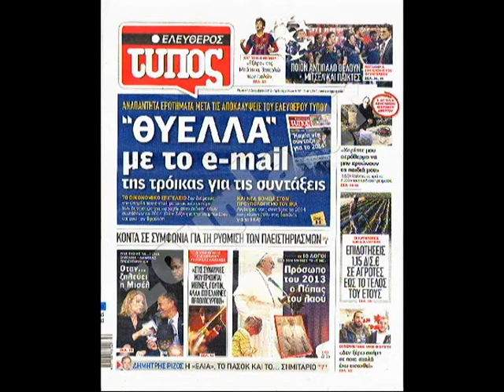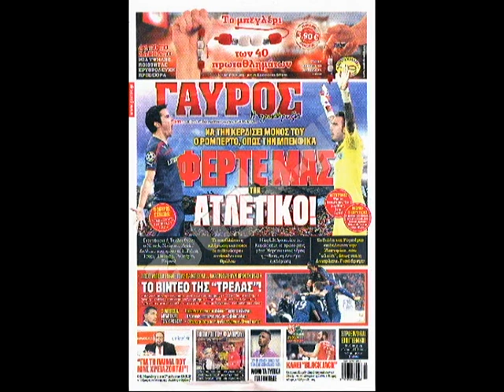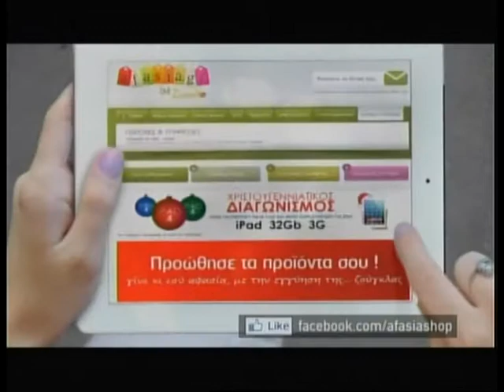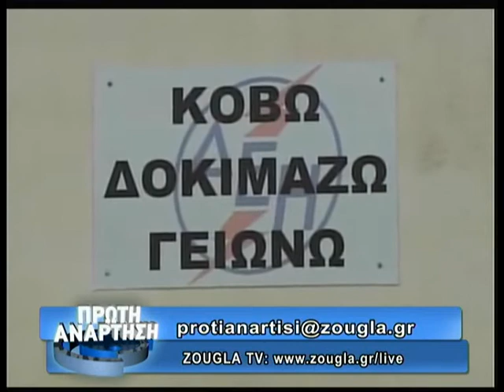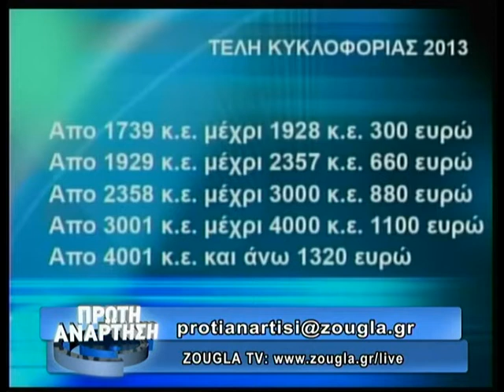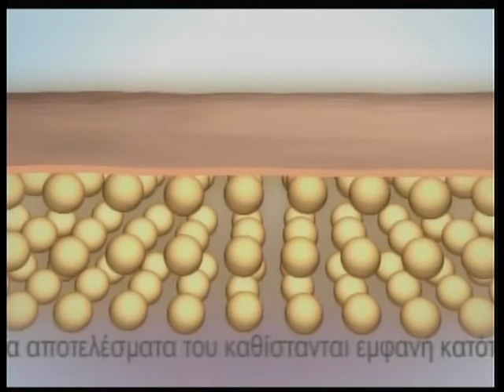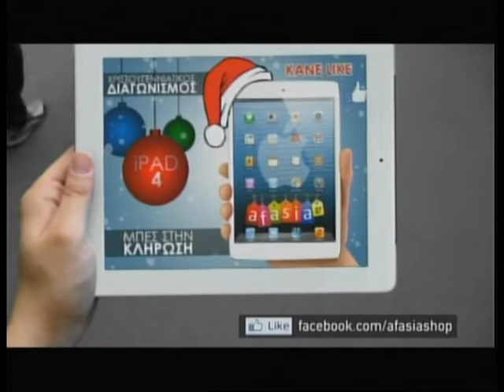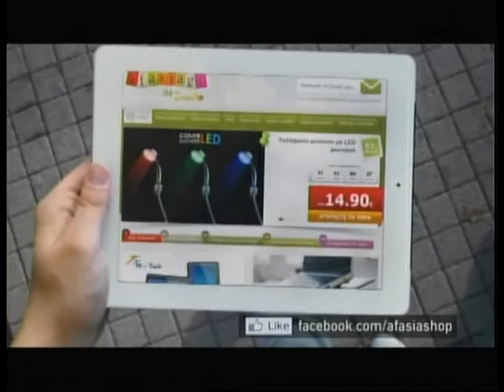12.12.2013 «Πρώτη Ανάρτηση» στην ΖouglaTv